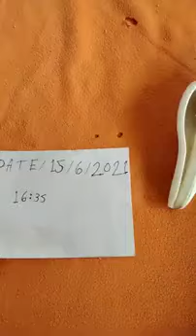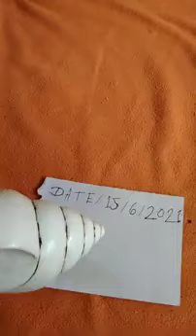Original walampuri shank flower test 8263082584